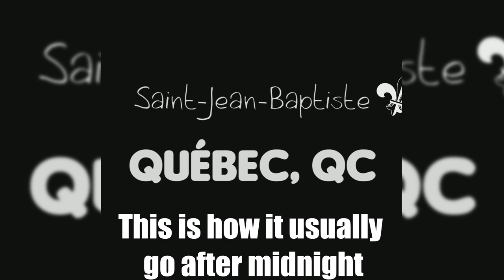The most chaotic holiday in Quebec history - St john the baptist day go hard 2023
Hey today i present you the event that the quebec people drink the most beer and dance and make big fire and scream We love quebec with all theyr soul. Ya the reality is no one know who is saint jean baptist only 1/100 of the population will give you good awser.